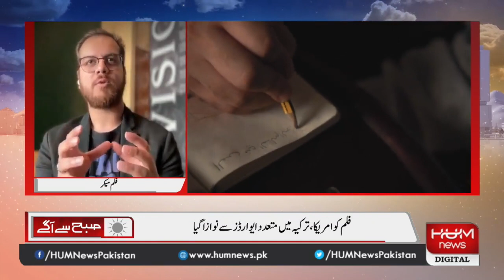Interview with HumNews - Ahsan Minhas - Filmmaker of 'Sukoon - Addiction of Silence' - Saudi Arabia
Interview with Ahsan Minhas, the talented Pakistani filmmaker based in Saudi Arabia behind the award winning 'Sukoon - Addiction of Silence', an arabic short film that went to USA, Italy, Turkey & got screened at the Saudi Film Festival 2023 Talking about the creative process and the challenges faced while capturing this universal subject matter, working in Saudi Arabia and the potential future of Pakistani filmmakers in the region